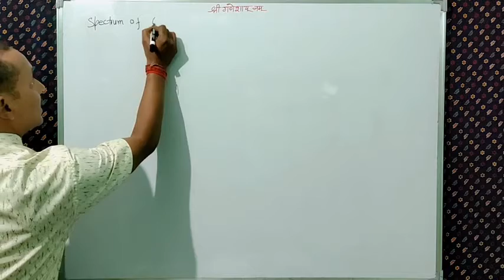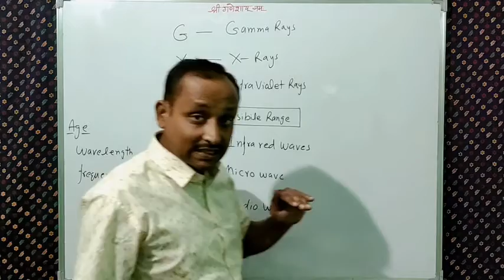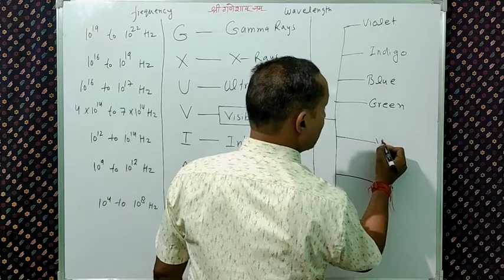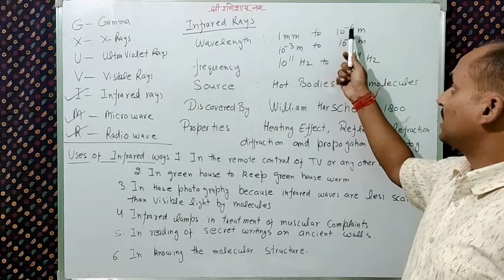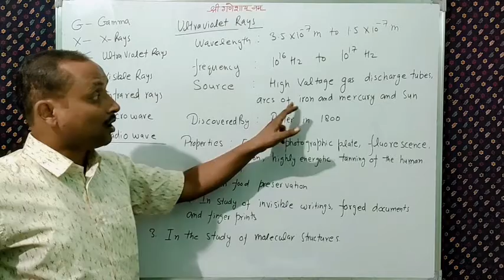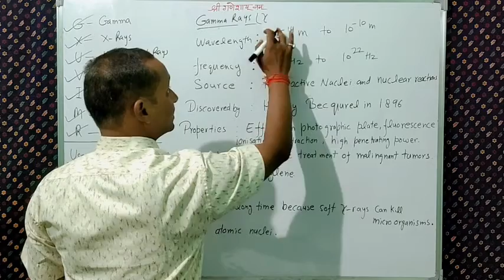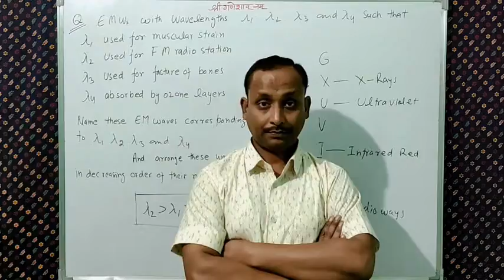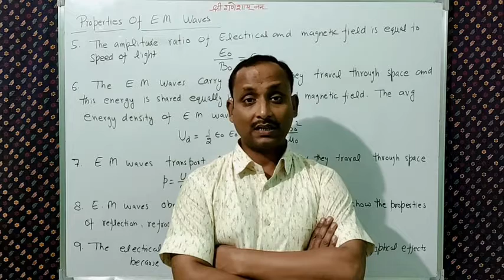Electromagnetic Spectrum || EMW 05 || Adarsh Agarwal || Physics 12th class, NEET, IIT-JEE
Spectrum Of Electromagnetic Waves  || Electromagnetic Waves 03 || Adarsh Agarwal || Physics 12th class, NEET, IIT-JEE || For the Students Of 12th / NEET / IIT-JEE
  In this video we will study about the spectrum of electromagnetic waves, spectrum is the family of all electromagnetic waves in which we will arrange all the electromagnetic waves in a particular order, the arrangement is made up of on the basis of increasing or decreasing magnitude of its wavelength or frequency, we will study in this video the order of arrangement of all the waves its discovery , its properties , its uses in our life. In the end of this video we will see the all the properties of electromagnetic waves. In this video I have explain the full detail of spectrum of electromagnetic waves with proper example and suitable numerical.   So, the students please see the video seriously with full concentration and learn the method and apply the concept in numerical and do the practice as much as you can because it is only the practice that makes us perfect and perfection makes us confident. So be confident and enjoy the world.

Thankyou